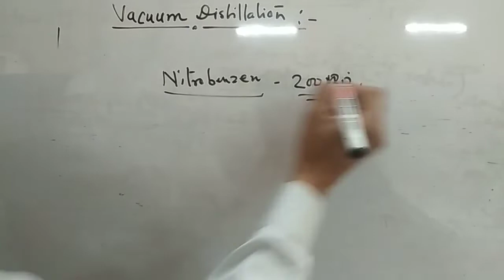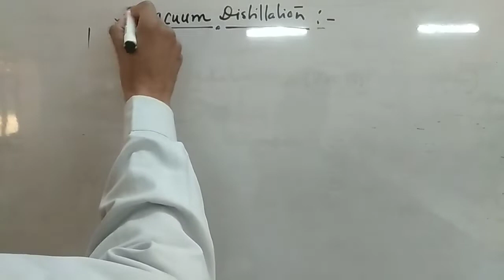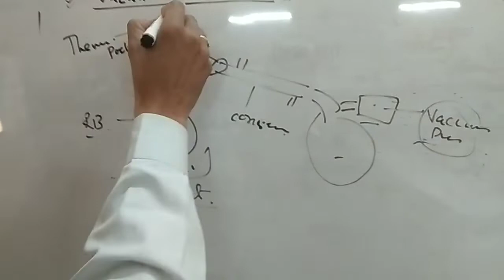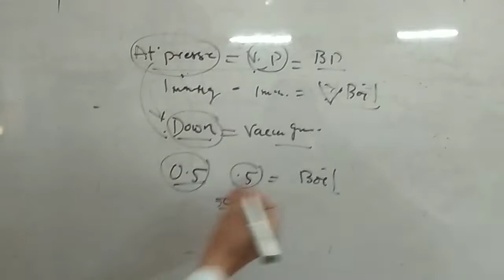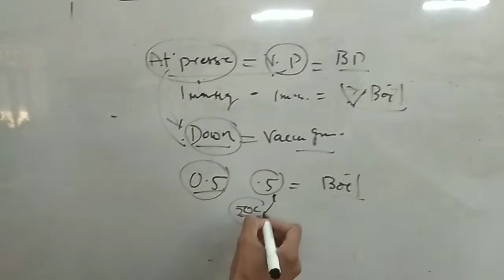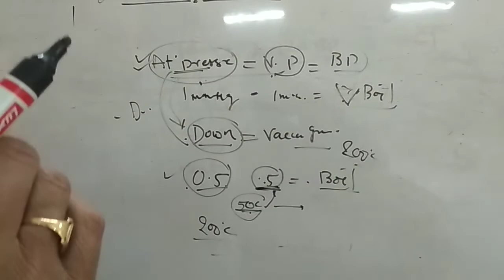vacuum distillation in hindi | AS RESEARCH